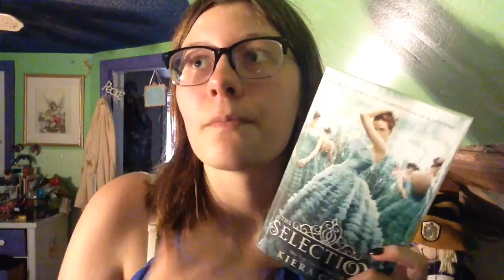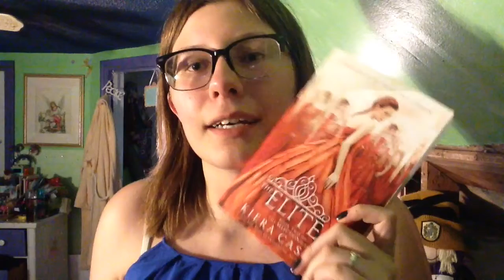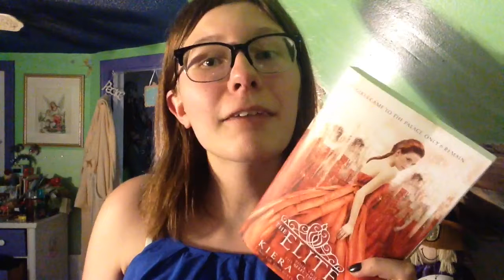Selection Series Wrap Up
My series wrap up on the Selection Series by Kierra Cass.